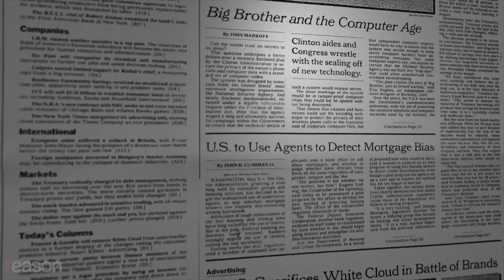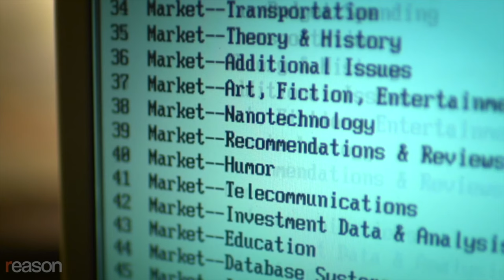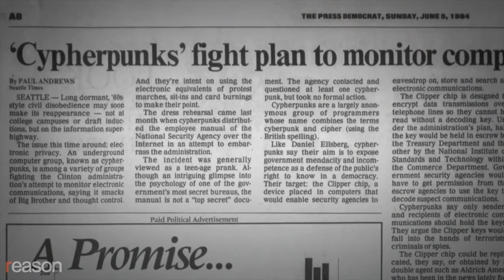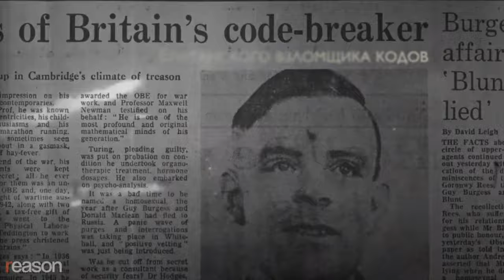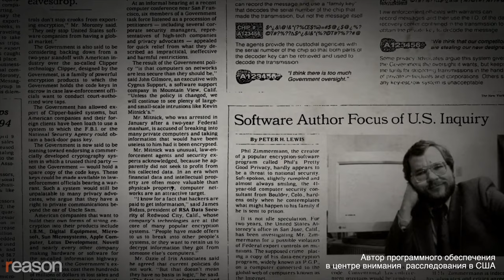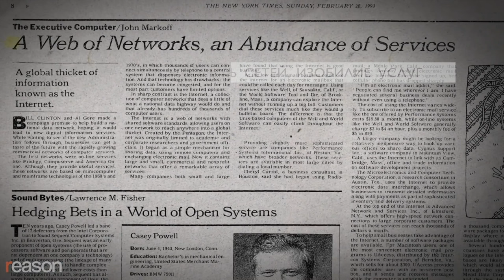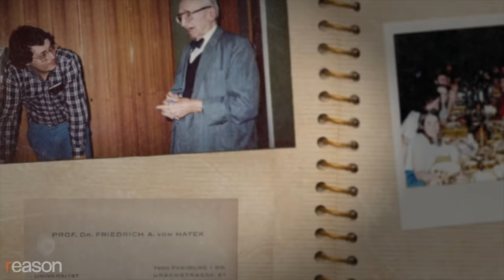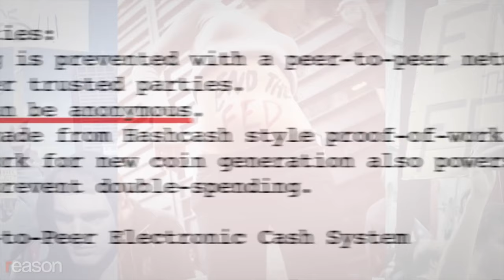Криптография против Большого брата / Появление Биткоина. Документальный фильм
Четырех серийный, документальный сериал о движении шифровальщиков 1990-х годов, которое привело к созданию блокчейна, биткоина, WikiLeaks и многого другого.

Music: "Moving on" by Jay Denton, licensed through Artlist; "High Flight" by Michele Nobler, licensed through Artlist; "Machinery" by Kai Engel, Creative Commons — Attribution-NonCommercial 4.0 International / "Sunset" by Kai Engel, Creative Commons Attribution 4.0 International; "Prelude in C" by Kevin MacLeod, Creative Commons Attribution license.